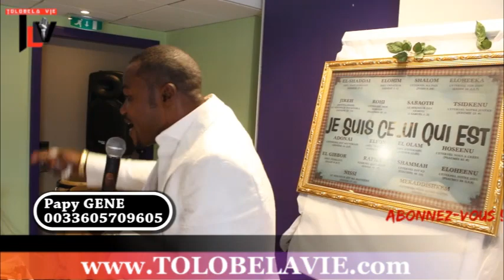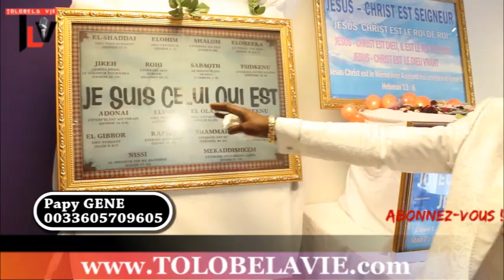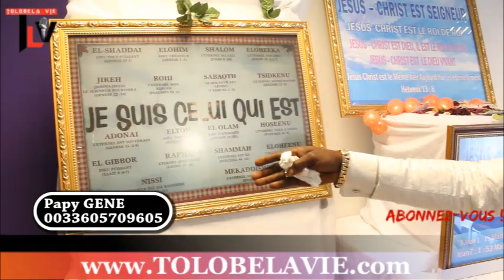Tolobelavie 17/07/18 Anniversaire ya Jesus CHRIST banda na BOTAMA nanu na mona MAKAMBU ya boye te